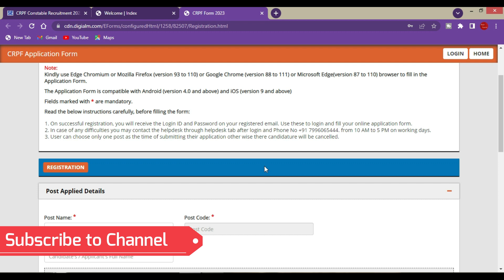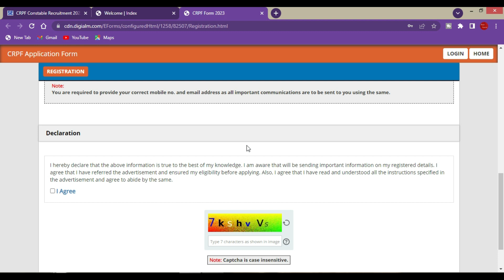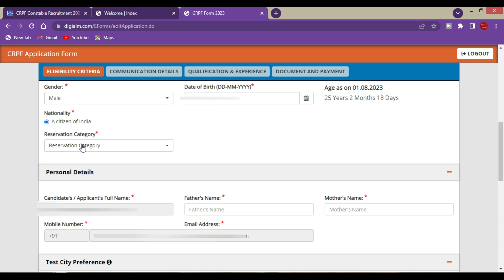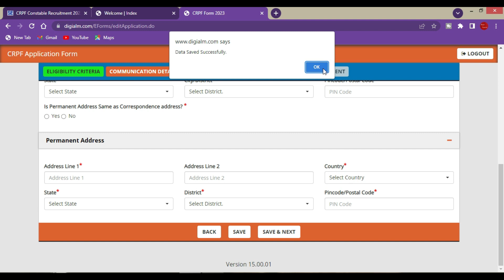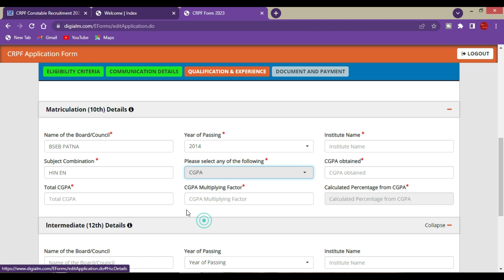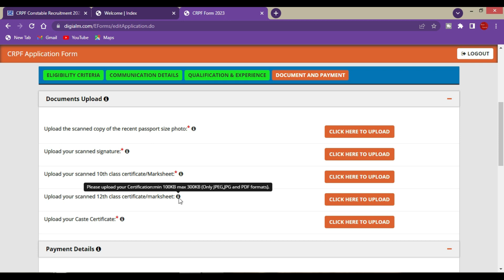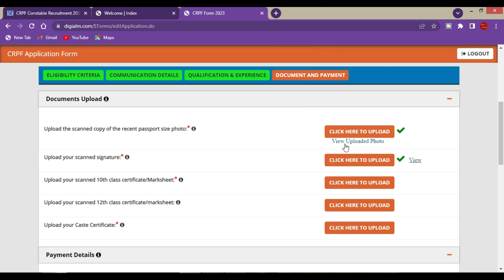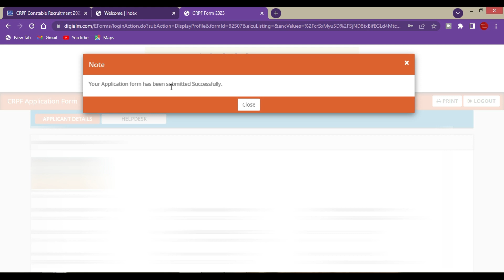CRPF Form Online Apply Kaise Kare 2023 |CRPF Tradesman Online|How to Fill CRPF Constable Drive Form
PC :- ACER aspire E 15
8 GB - DDR3 L Memmory
1000 GB - HDD
E5 573 30KU